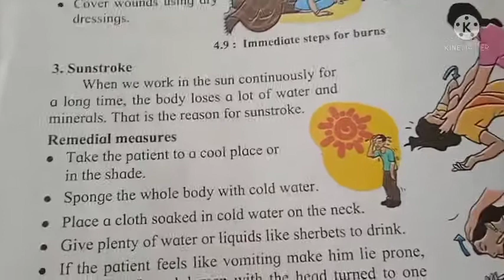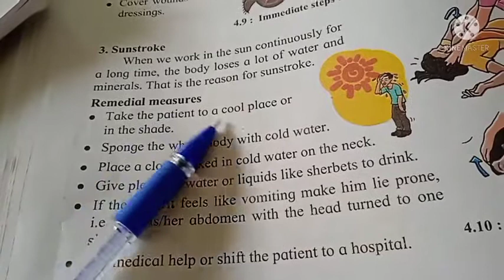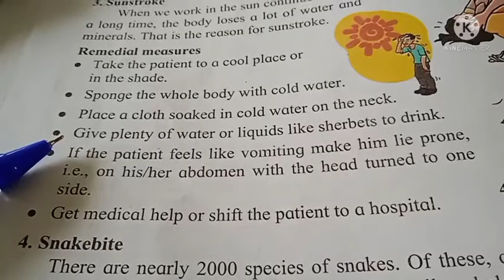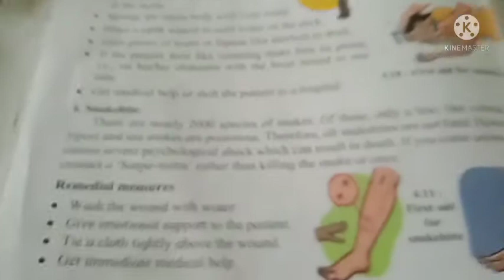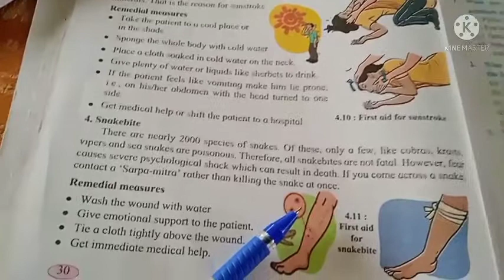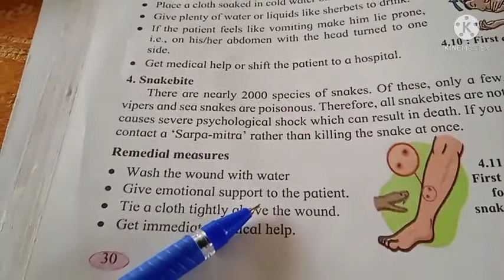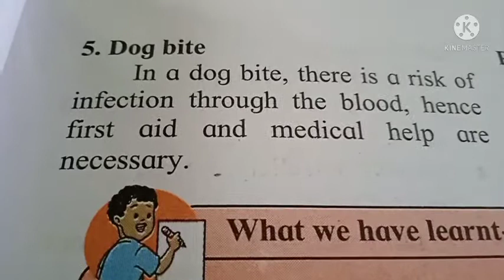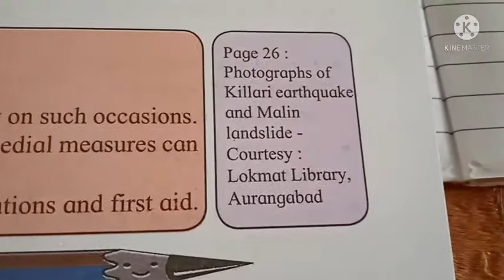std 6, subject-General science,unit 4 Disaster Management,subunit -Remedial Measures